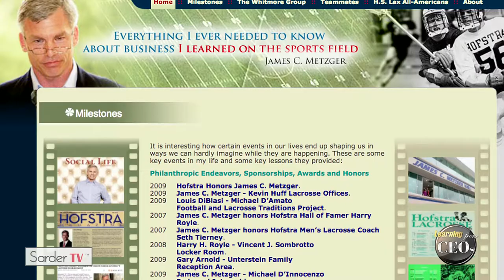Learning from CEO - Jim Metzger, Full Episode